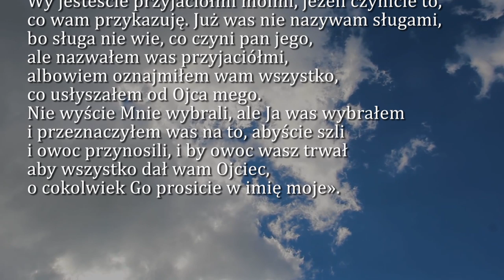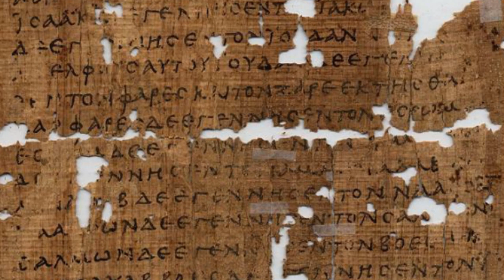Dobra Nowina na dziś | 14 sierpnia - św. Maksymiliana Marii Kolbego, męczennika